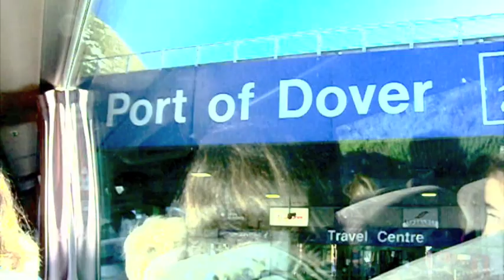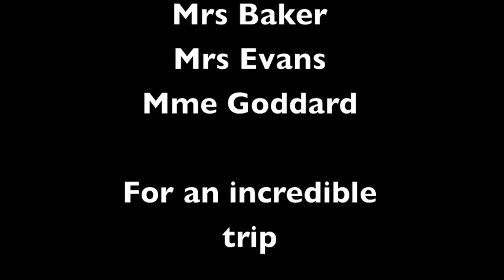UV TRENCHES '10